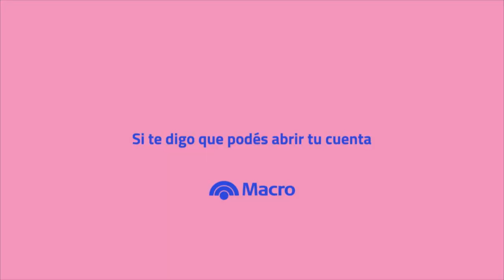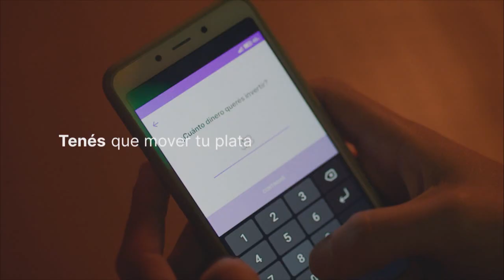El riesgo del discurso del litio y vaca muerta para el desarrollo argentino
Con Gerónimo Frigerio, autor de Desarrollo, nos planteamos si el discurso ancestral argentino de "nos salvamos con una buena cosecha" ahora no se habrá extendido al litio y Vaca Muerta: ¿podrá ser utilizada esa quimera como excusa para que el próximo gobierno no aplique un plan de desarrollo y reformas de fondo sin las cuales la Argentina nunca dejará de ser el país atrasado que es hoy?